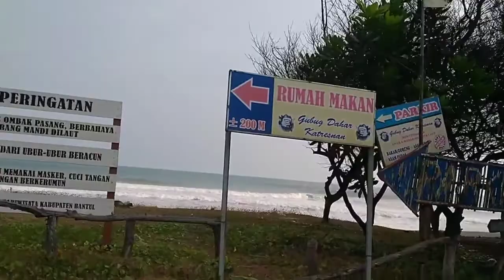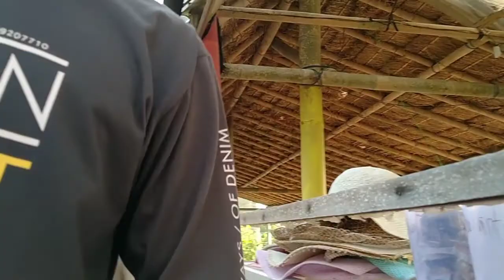Wisata Taman Bunga | Pantai Pandansari Sanden